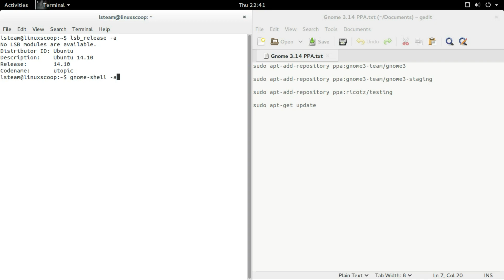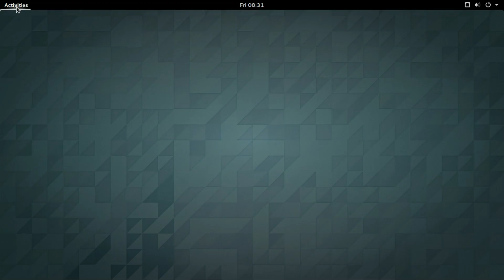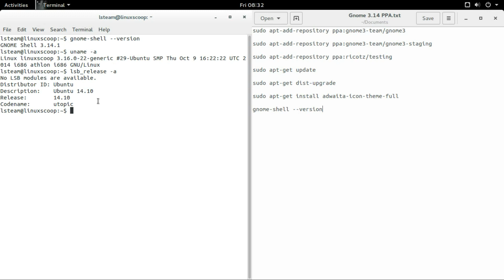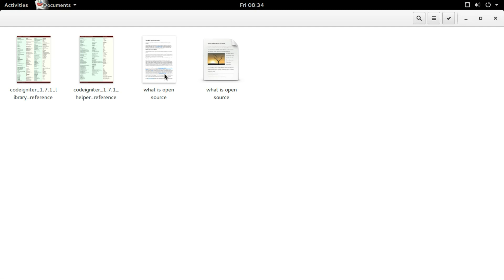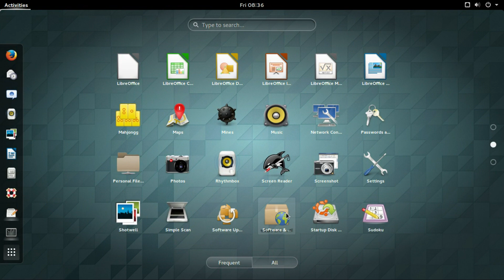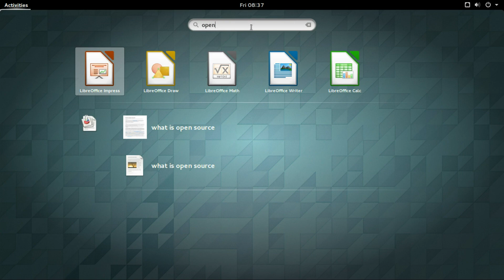How to Install Gnome 3.14 in Ubuntu Gnome 14.10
This video show you how to install gnome 3.14 in Ubuntu GNOME 14.10. Gnome 3.14 is the latest version of GNOME desktop environment, bring many improvment and feature.

Command to Install Gnome 3.14 in Ubuntu Gnome 14.10:

sudo apt-add-repository ppa:gnome3-team/gnome3

sudo apt-add-repository ppa:gnome3-team/gnome3-staging

sudo apt-add-repository ppa:ricotz/testing

sudo apt-get install adwaita-icon-theme-full